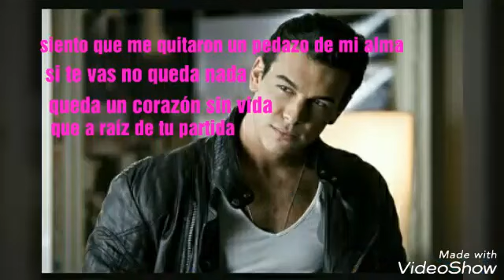Canción yo te esperare (3MSC)♥